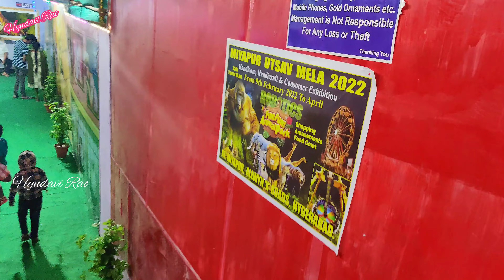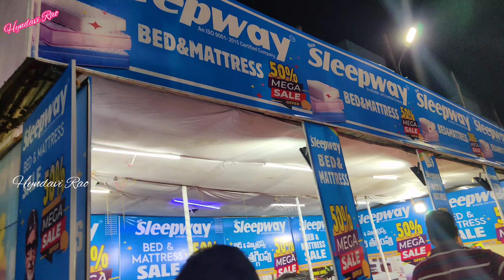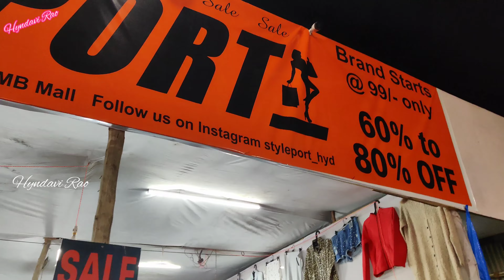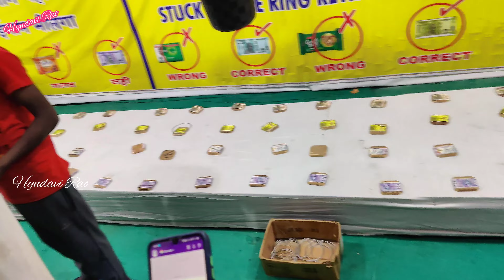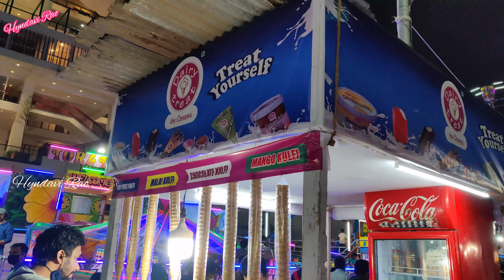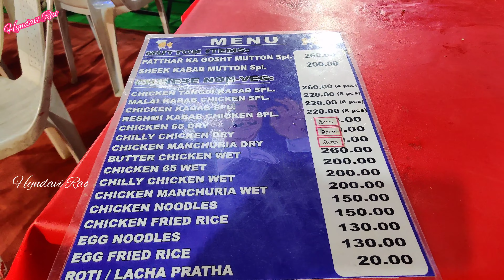Hyderabad Exhibition 2022|Miyapur Exhibition 2022|Hyderabad Shopping|Hyndavi Rao|Telugu Vlogs|Tamada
Military Hotel in Hyderabad|Non veg Military Bhojanam|Amazing Non Veg Food|Hyndavi Rao|Tamada Media

Hyderabad Nightlife|places in hyderabad|Street Food|Buddha Statue|Hussian Sagar Lake|Hyndavi|Tamada

Hyderabad Nightlife|Street Food|Buddha Statue|Hussian Sagar Lake|Night View|SunSet|Hyndavi|Tamada

Celebrities Jewellery|Wholesale Jewellery|Jewellery Haul|Earrings Haul|Hyndavi Rao|Tamada Media|2022

Mangalagiri Pattu Dress Materials|Mangalagiri Cotton Dress Materials|Hyndavi Rao|Tamada Media|2022

Mangalagiri Pattu Dress Materials|Pattu Digital Printed Dress Materials|Hyndavi Rao|Tamada Media

Mangalagiri Pattu Dress Materials|Mangalagiri Pattu Digital Printed Dress Materials|Hyndavi Rao|2022telugu